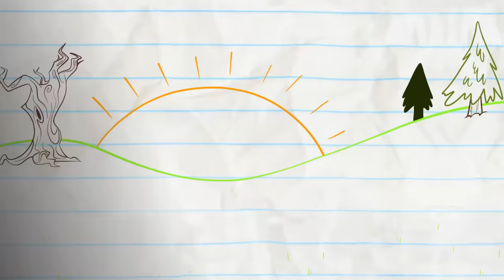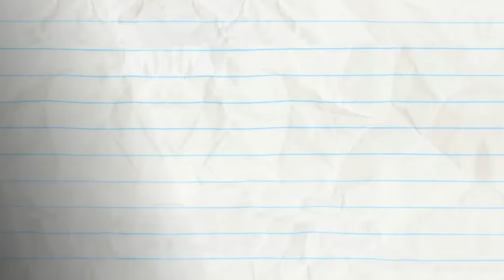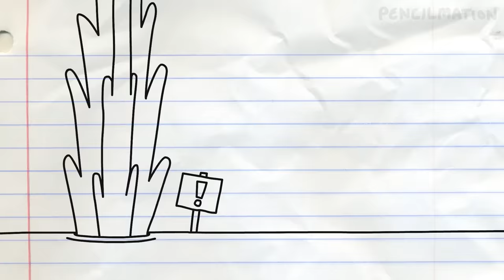Stand And Delivery And More Pencilmation! | Animation | Cartoons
4:12 - MY BEAR LADY

7:50 - A LEAGUE OF THEIR GNOME

10:46 - CITIZEN TRAIN

13:13 - BOSSED IN SPACE

16:04 - MY LITTLE PHONY

20:37 - FALL BY MYSELF

24:13 - SPRING IT ON

25:18 - HIS AND HERCULES
Pencilmiss saves the day.

26:30 - DAWN OF THE LEAD

28:39 - ORIGINAL PENCILMATION RETURNS
Pencilmate and the Pencil in what they do best… a crazy nonsensical episode with monsters, doors and hats.

Stand And Delivery And More Pencilmation!

CREDITS FOR STAND AND DELIVERY

Additional Writers - Sonia Likhari, Jared Woods & Joe West
Storyboards - Scott Foerster
Lead Animation - Greg McMahon
Palette - Gregory Melo
Layouts - Charlotte White
Backgrounds - Apolline Etienne
Director & Compositing - Christian Flannagan
Animation Revisions - Ariane Lapointe & Mike Campbell
Inbetween Animation - Dindo Santos